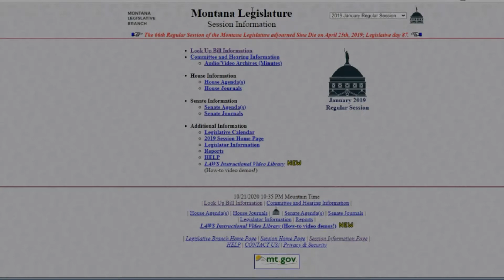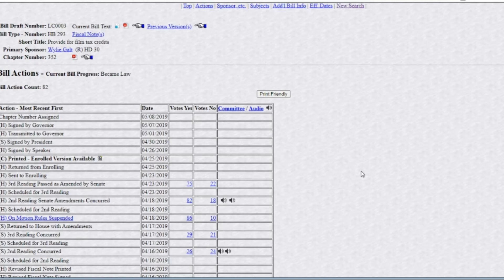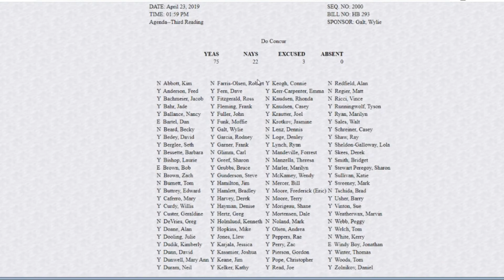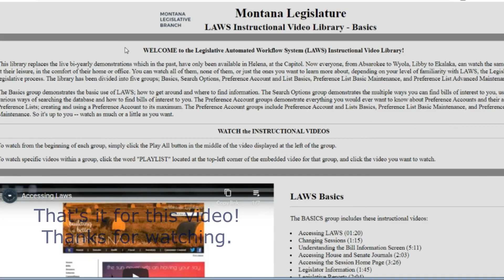Montana Legislature, Bill Lookup System Tutorial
In this short video I give a quick overview of how to look up bills that the Montana Legislature has worked on.